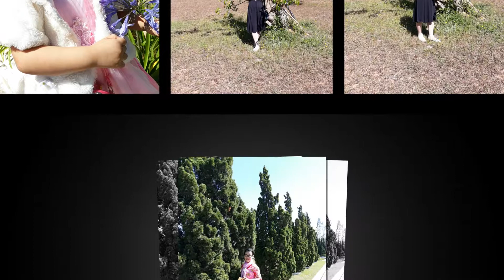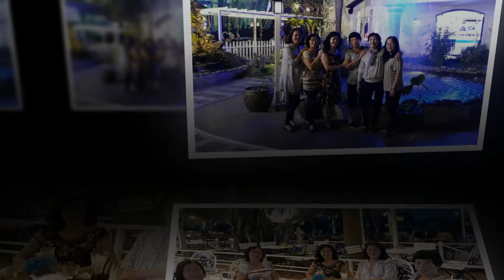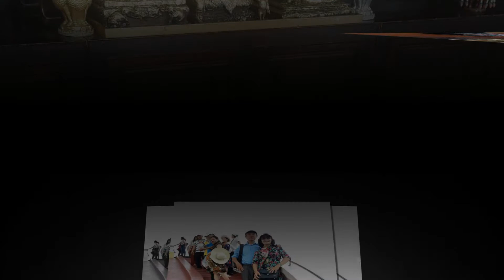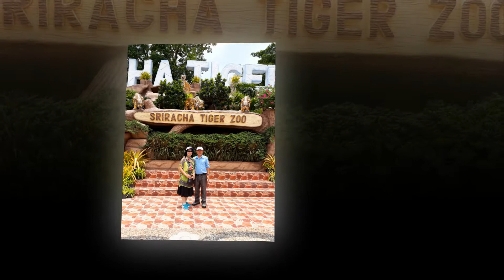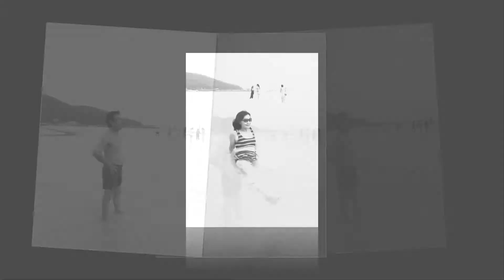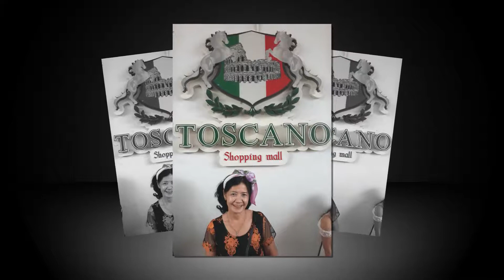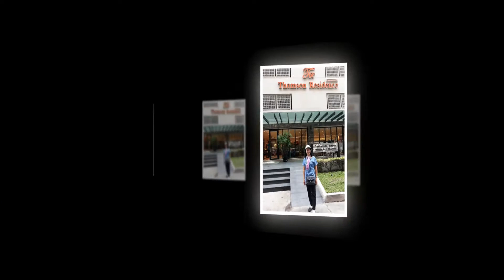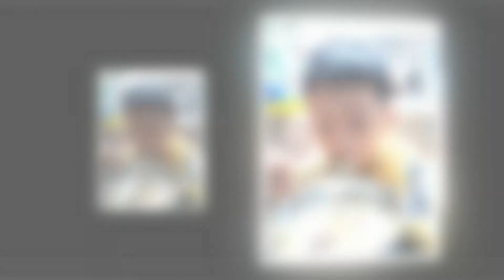Phim của Mẹ (2018)